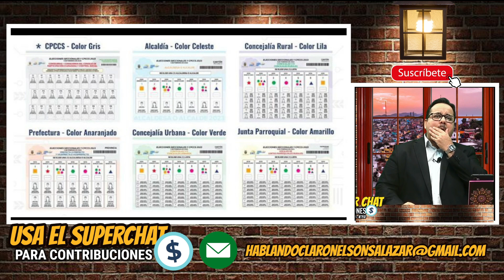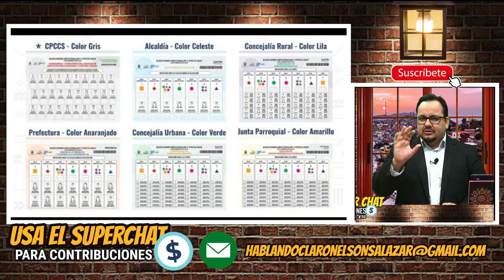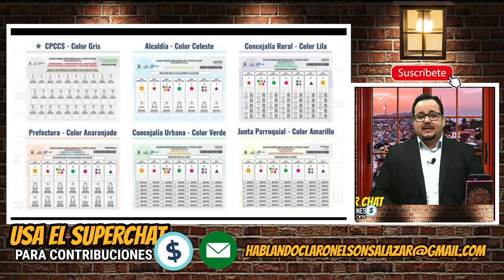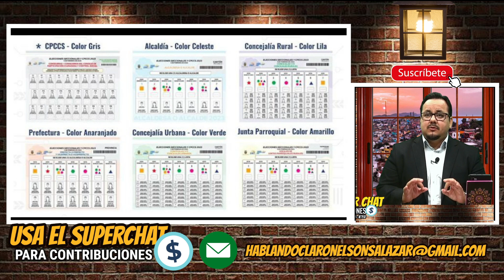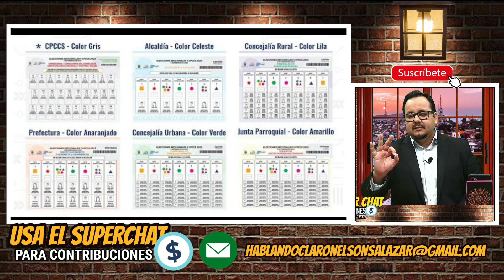Pilas estas son las papeletas de las próximas elecciones.